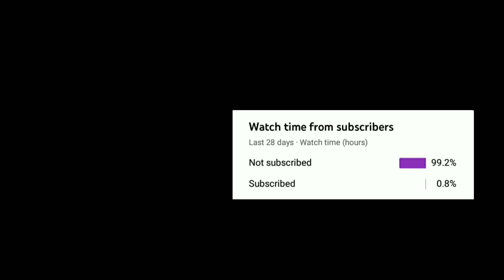SLAYERS UNLEASHED *NEW* CODES 2021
Tittle : SLAYERS UNLEASHED *NEW* CODES 2021|NEW *CODES* FOR SLAYERS UNLEASHED

Hello everyone :)
in this video I'm going to show you all new and working codes on "Slayers unleashed" I hope the video help you.

CODES FOR SLAYERS UNLEASHED
NEW CODES FOR SLAYERS UNLEASHED
NEW CODES FOR SLAYERS UNLEASHED 2021
SLAYERS UNLEASHED CODES